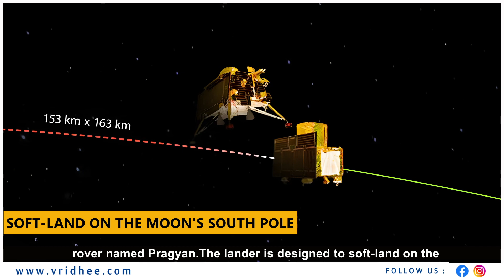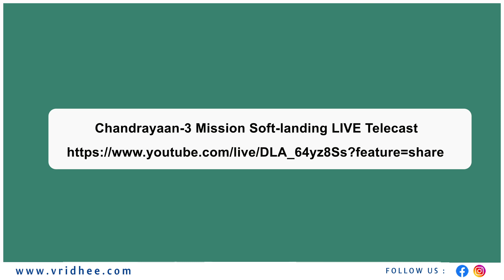Chandrayan-3| Vridhee | @Vridhee education for all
Vridhee is the 1st social learning platform in Web 3.0 bringing all the teachers and learners together for a seamless knowledge sharing experience to learn more and be a better version of them.